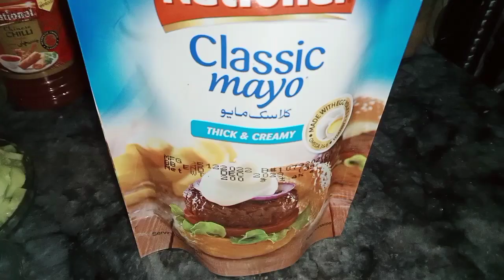Chicken Bread Pocket by food Fusion family recipes/Ramzan special recipe/iftar ideas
Easy Chicken Bread Pocket by food Fusion family recipes/Ramzan special recipe/iftar ideas

ingredients.

bread slices

bread crumbs

500 gram chicken

half tsp chilli flakes

2 tbs vinegar

2 tbs soya sauce

2 tbs chilli sauce

mayonnaise

chopped cucumber

chopped onion

lemon juice

2 eggs

cooking oil

direction.

karahi men oil dalen or chicken dal kr 5 mint tk fry krin
ab sare spices or sauces Dal kar acchi Tarah mix Karen or chicken tender hone tak cook Karen

ab chicken ko shared kr len
ab chicken ko bowl men dalen or cucumber onion or lemon juice dalen or salt black paper or sare sauce's add kr k achi trha mix Karen and set aside

ab bread ko roll out krin or AK round cover ki madad sy center sy cut kr len

Eggs ko beat kr len ab bread pocket ko beaten egg men deep krin or bread crumbs sy coat krin or hot oil men golden brown hone tak fry Karen

ab bread pocket ko center men sy cut kr len
ab pocket k ender salad leave raken or chicken mixture stuff krin

chicken bread pockets is ready to serve
ketchup k sth enjoy krin

Ramzan recipes

homemade easy recipes

serve for 2-4

I'm on Instagram as @food_fusion_family_recipies. Install the app to follow my photos and videos.